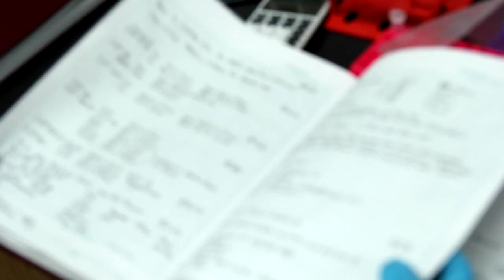Finding a Better Way to Fight Whooping Cough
Jennifer Maynard, a researcher at The University of Texas at Austin, is working on a better way to fight to pertussis, also known as whooping cough.

The disease claims the lives of 195,000 children around the world each year, and Maynard’s work may soon help alleviate the harsh coughing fits and other symptoms children develop when exposed to pertussis.

Read more about how Maynard and others are finding solutions and changing the world

Videography by Thomas Humphreys